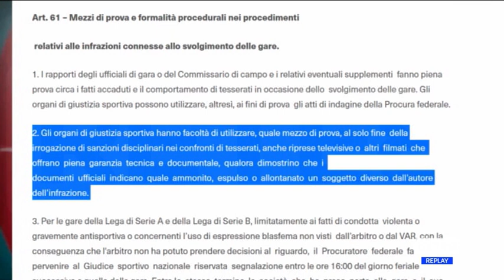Pescara Calcio - Milani squalificato, l'arbitro non si ravvede